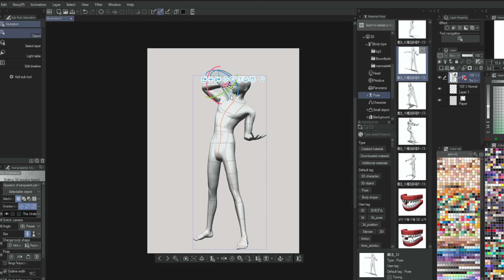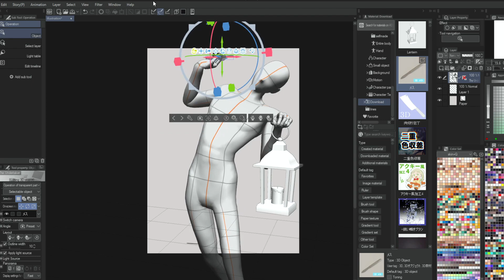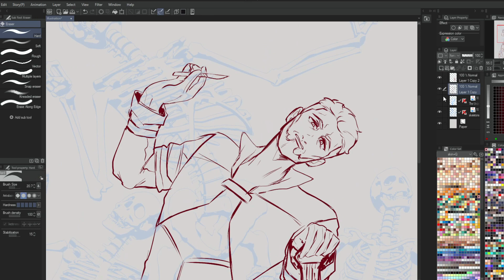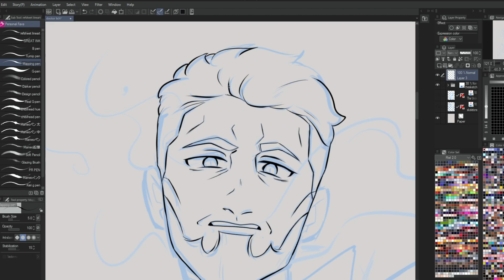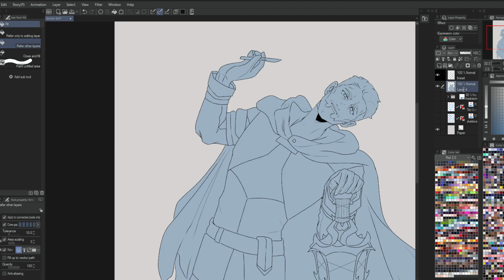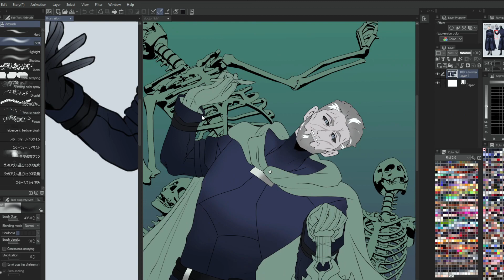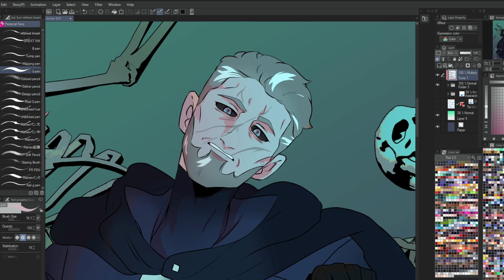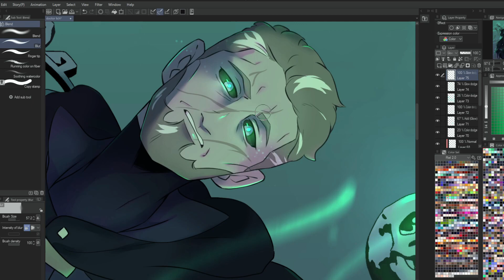Doctor Lich - Clipstudio Timelapse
Editing software: Filmora 11
Recording software: OBS / Streamlabs
Vtuber: Self-Made with Vroidstudio
Tablet: XP Pen Artist 22 Pro (1st gen) / XP Pen Innovator 16
Tumblr; Rielzero
Why are there no other tracks in the video?